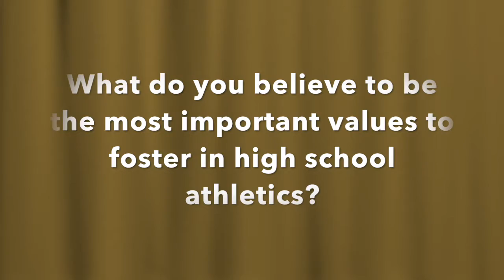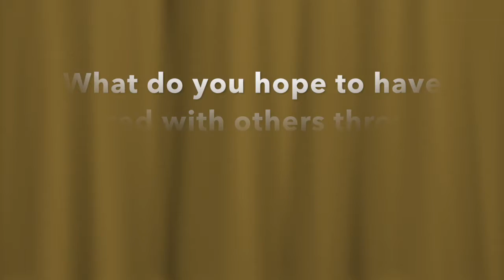Del Cleland ASAA 2017 Hall of Fame Induction Video